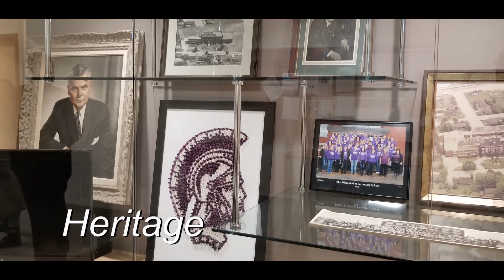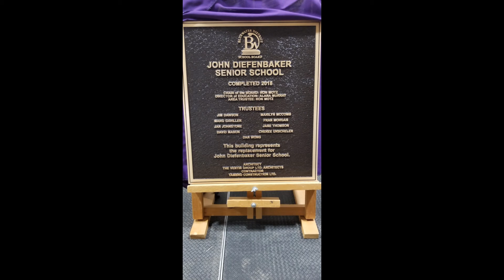John Diefenbaker Senior School Opening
Oct 13 2019, the new John Diefenbaker Senior School (JDSS)  is officially opened. Many visiting dignitaries and a photo montage of students at work in the new school.